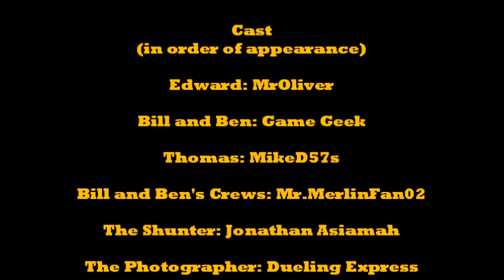What a Picture!